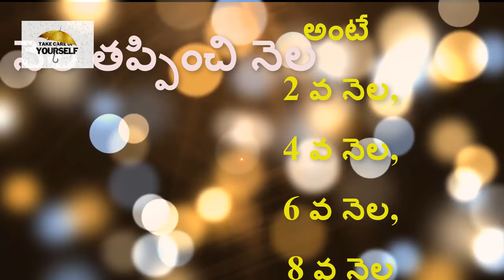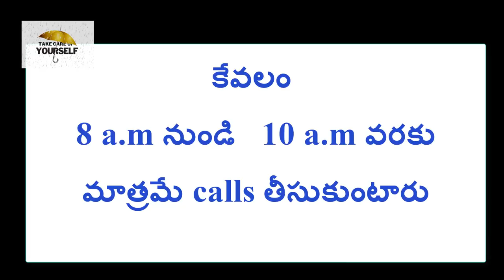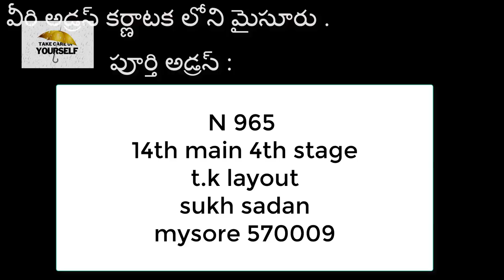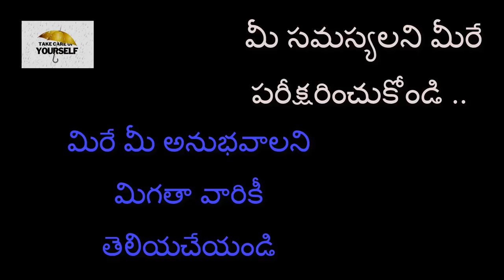DR Khader vali phone number | appointment booking Khader vali clinic Mysore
STATE TV

Dr khader's khadarvali message about healthy food and diet for good health and fitness , and cure of all diseases without any medicines
Dr Khadar full speech how to cure Diabetes Blood Pressure Cancer thyroid migrane over weight in telugu
dr khader says eat high fiber food i.e millets, small millets which is having high quantity of rich fiber for good health and control boold sugar levels and cure diabetis and all other like blood pressure, also cancer etc, by using these food taking some kashayalu and some food milk restrictions.
dr khadar sir says about for all types of diseases, no need to take medicines life long.. please take these type of food change your food habits stop taking rice, wheat, milk, tea, sugar and take millet's of 5 types all get away from all types of diseases.
khader chirudaanyalu message, about small millets, dr kadar kadhar message speech , small millets, good and healthy diet and having a GOOD fittness to live strong , dr khader gaari messgage, paalu and health gurunchi , em food tinali roju manam , diseases rakunda vachina royalu diabetic(sugar) and b.p (blood pressure, hypertension ) taggadaniki natural food, dr kadar , dr khadar gari message

khadar vali phone number,
dr khader phone numbers,
doctor khader clinic phone number,
doctor khadar vali’s appointment booking,
khadar’s phone number,
dr khader vali mysore ph number,
khadar’s booking appointment,
khadar vali appointment booking,
mysore khader phone number,
khadar vali phone numbers

5 types of millets we need to eat daily by alternative method
1. Foxtail millet rice (కొర్ర బియ్యం )
2. Brown top millet rice (అండుకొర్ర బియ్యం )
3. Kodo millet (అరికెలు )
4. Little millet (సామలు )
5. Barnyard millet (సామలు )
Download pdf book,
 dr khadar vali,
Pdf book Dr khader sir telugu,
download dr khadar vali pdf book in telugu,
download link of pdf dr khader telugu,
kashayalu PDF in telugu,
kashayalu telugu dr khader vali pdf download,
decotions dr khader vali telugu.

khadar vali diet ,
dr khader telugu ,
dr khadar vali telugu,
dr khader diabetes ,
khadar vali telugu,
khadar vali ,
dr khadharvali ,
khader vali diet,
khader vali ,
dr khader ,
dr khader diabetes telugu ,
dr khader thyroid ,
dr.khader speech in telugu,
dr khader valli telugu speech,
dr khader millets,
dr khader latest speech
cure high blood pressure,
high blood pressure,
how to cure blood pressure,
cure for blood pressure,
how to cure high blood pressure,
cure for high blood pressure,
cure high blood pressure naturally,
how to cure high blood pressure naturally,
natural cure for high blood pressure,
how to cure low blood pressure,
cure of high blood pressure,
cure for low blood pressure,